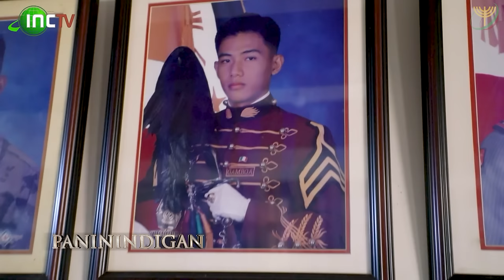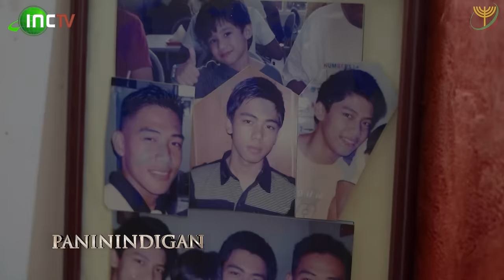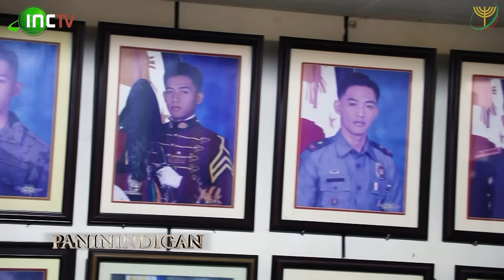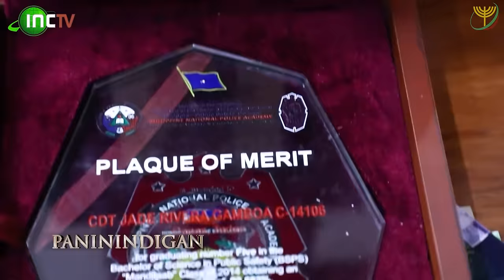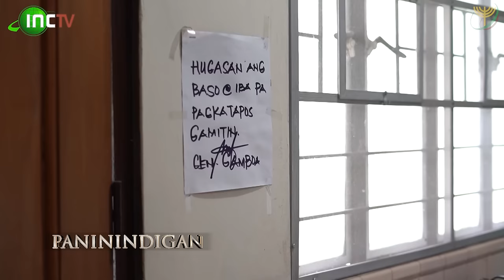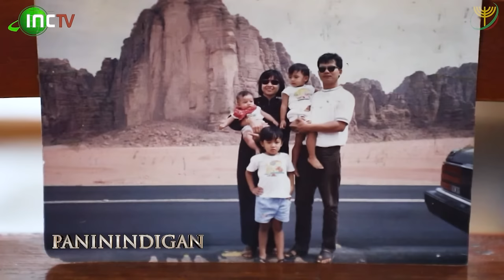BOND OF BROTHERS | PANININDIGAN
Nagkaisa sa kanilang adhikaing magsilbi sa bayan, sila ang Gamboa Brothers na nagtapos sa Philippine National Police Academy. Solido ang samahan at pagdadamayan bilang magkakapatid dahil sa gabay at mga pangaral na humubog mula pa sa kanilang kabataan. Kaakibat ng kanilang propesyon na mga alagad ng batas ay ang pagiging mabubuti na mga  lingkod ng Diyos.